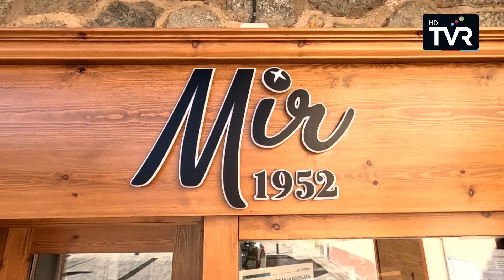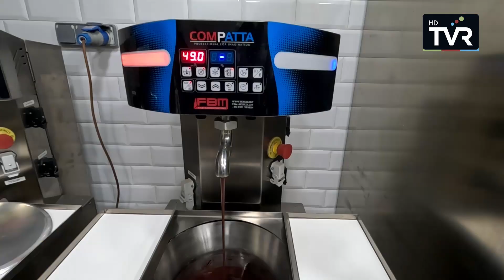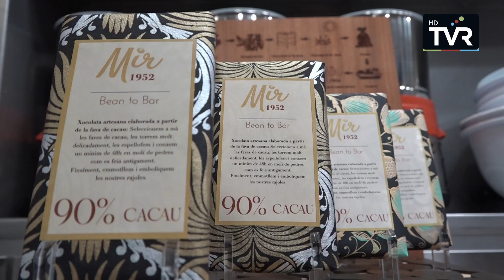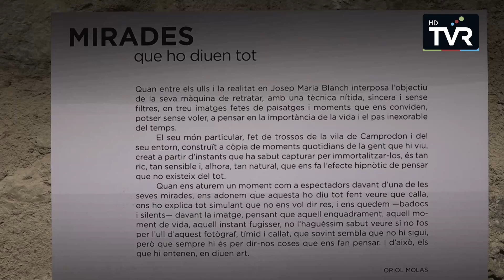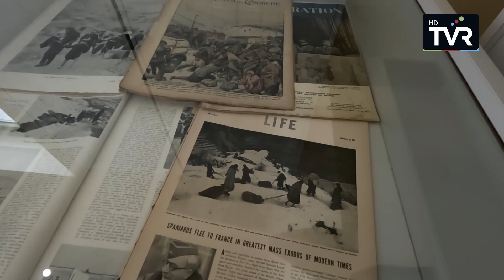Moving: Via verda de Sant Joan de les Abadesses a Llanars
Deixant la Ruta del Ferro i del Carbó enrere, des de Sant Joan de les Abadesses, al Ripollès, hi ha un altre traçat més recent que ens permet arribar fins a la Vall de Camprodon, concretament ben bé fins a Llanars. Pedalarem, però també tastarem alguns dels dolços amb més renom i coneixerem municipis amb un encant excepcional per aturar-nos, descansar i gaudir del paisatge.